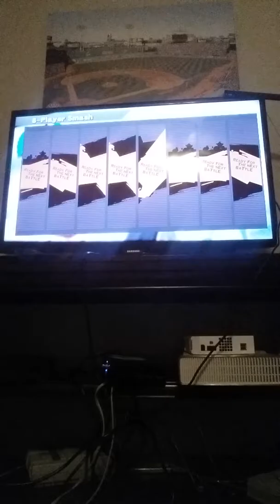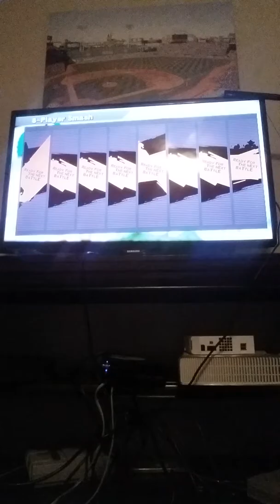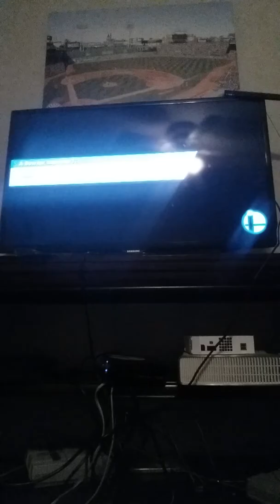TEAM BATTLES - Super Smash Bros For Wii U Funny Moments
Team Battles keeps Lindseys Insanity at first but he IMPROVED and becomes 3rd Best behind Me and Stuart.

Friends In The Videos Channels